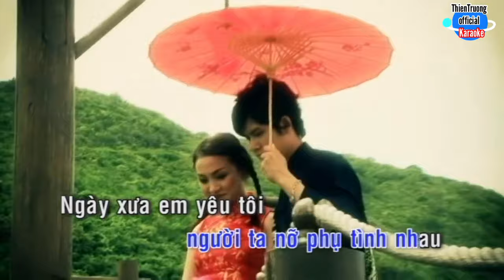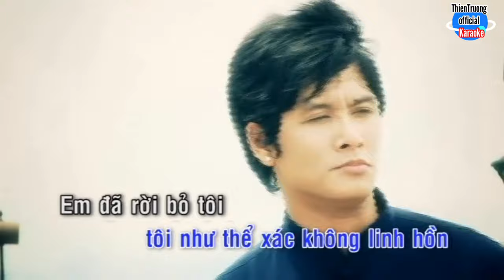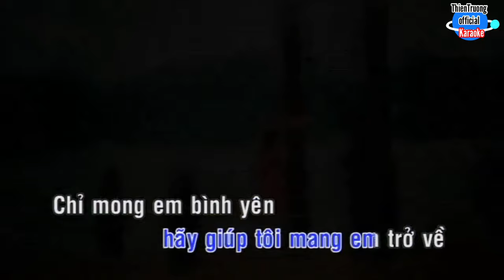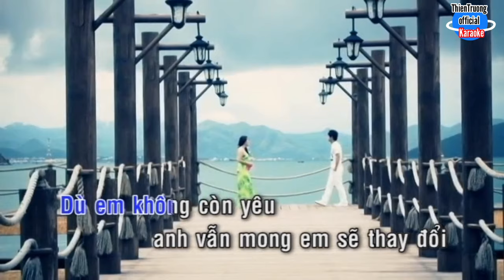Xưa Và Nay Karaoke || Thiên Trường || Beat Chuẩn || ThienTruongOfficial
➤ Danh Sách Bài Hát :THIEN TRUONG  OFFICIAL
Karaoke ThienTruongOfficial
Xưa và Nay